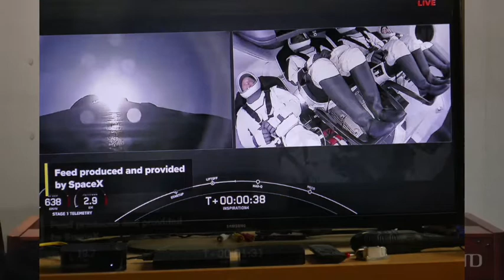Hammond Report September 15 2021 From Pandemic Quarantino Jon Hammond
ammond Report September 15 2021 From Pandemic Quarantino Jon Hammond - Daily Music and Stories from the organ player & accordionist Jon Hammond, today's music story about playing special show with Koei  Tanaka, Joe Berger and yours truly Jon Hammond in Tokyo, Japan at the Tokyo Big Sight in Suzuki Musical Instruments stand - I just finished watching the launch sequence of the SpaceX Inspiration4 all-civilian 4 day mission to outer space - amazing! I'll be back tomorrow with another Hammond Report,